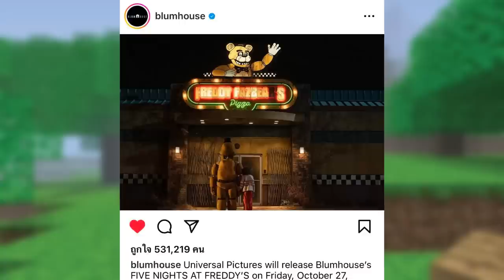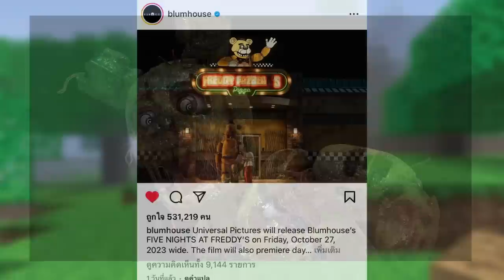Minecraft & FNAF ฉบับคนแสดงมาแล้ว !!